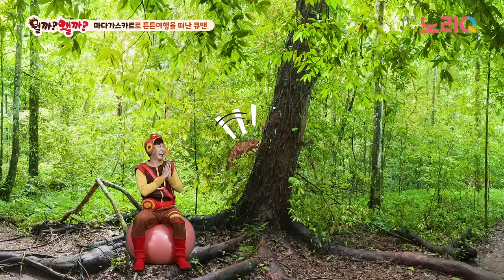(CC) 마다가스카르로 튼튼여행을 떠나보자 | 어린이홈트 | 운동따라하기 | 성장기운동 | 뭘까왤까 17회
💜 "뭘까왤까"는 동물의 재미있는 동작을 기반으로 만든 운동을 집에서도 쉽게 따라하며,
      유아의 성장 발달에 도움이 되는 "어린이 홈 트레이닝"  콘텐츠입니다.💜

큐맨과 함께 신나는 튼튼여행을 떠나보자~
다양한 동물들에게서 튼튼동작도 배워보자~
오늘은 과연 어떤 동물 친구가 튼튼 동작을 알려줄까?
더!더!더! 튼튼해지고 싶다면 큐맨을 불러줘!
마다가스카르에서는 어떤 동물 친구들을 만나게 될까?
동물 친구들에게 튼튼동작도 배워보자~
알려줘요~ Q맨!

- 기획 제작 - 대교 노리Q